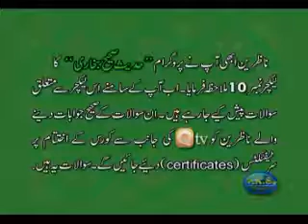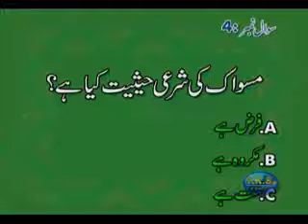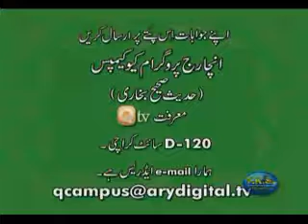Hadees Sahi Bukhari Episode 10of10 (WATCH LISTEN & SHARE)